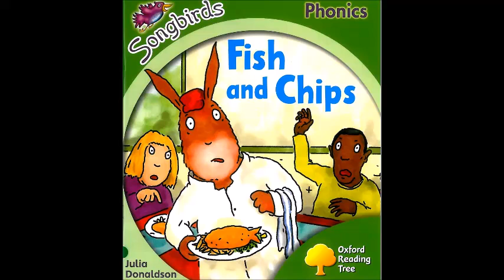Fish and Chips / 芝蔴街美語海山分校